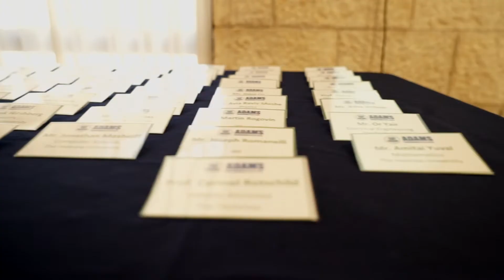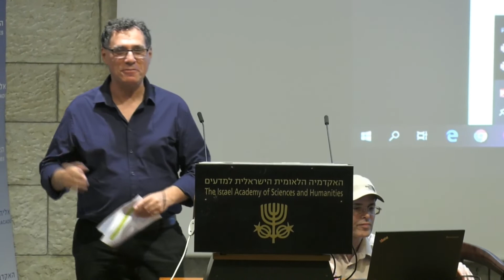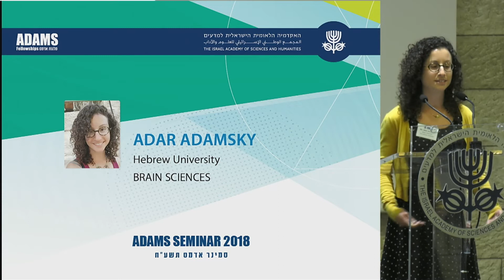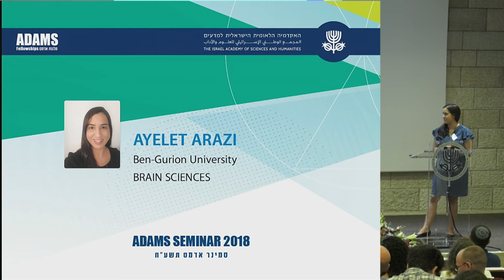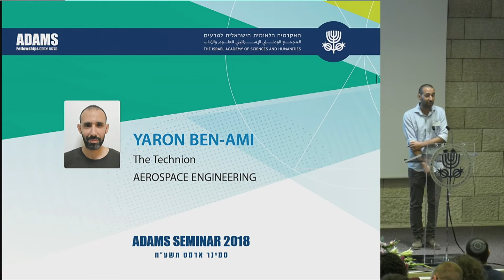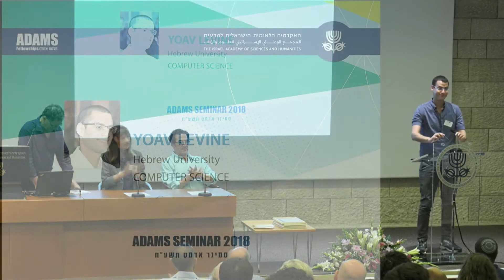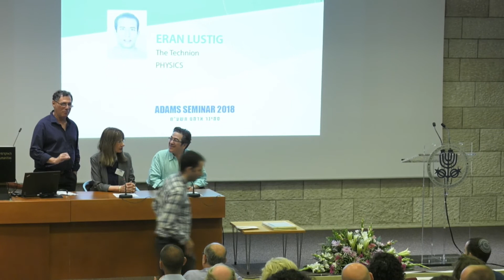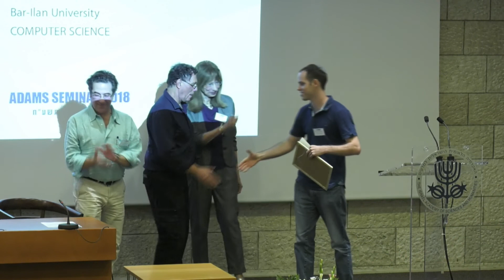Adams Seminar 2018 | 1/2 Opening & Awarding of the Fellowships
Cordially invites you to the

ADAMS SEMINAR 2018

CELEBRATING THE 98TH BIRTHDAY OF MR. MARCEL ADAMS

Opening Address
Prof. Nili Cohen
Academy President

Greetings
Prof. Moti Segev,
Academy Member, Chair of the Adams
Steering & Approval Committee

Guest Lecturer
Professor of Biological Psychiatry
President of the Technion - Israel Institute of Technology
Professor Peretz Lavie

on
MY HEROES IN SLEEP RESEARCH

Brief film on Mr. Marcel Adams

Awarding of the Adams Fellowships
Adams Family Greetings and Presentation of Certificates

Ms. Adar Adamsky
Hebrew University
Brain Sciences

Ms. Ayelet Arazi
Ben-Gurion University
Brain Sciences

Mr. Yaron Ben-Ami
The Technion
Aerospace Engineering

Ms. Anael Ben-Asher
The Technion
Chemistry

Mr. Yoav Levine
Hebrew University
Computer Science

Mr. Itai Linial
Hebrew University
Physics

Mr. Eran Lustig
The Technion
Physics

Mr. David Mass
Bar-Ilan University
Computer Science

Prof. Nili Cohen - Closing Remarks

Festive Garden Party
and
The Jerusalem Barbershop Ensemble